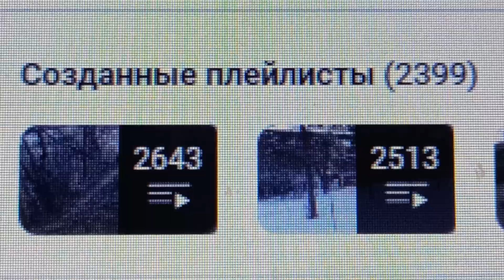2 399 плейлистов создано на моём канале на вечер 19-ого Сентября 2024 года